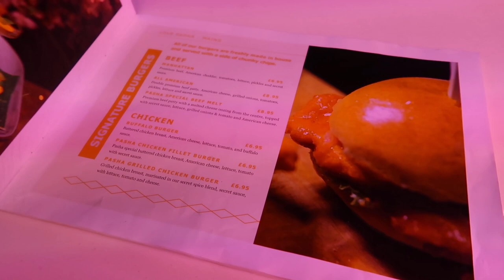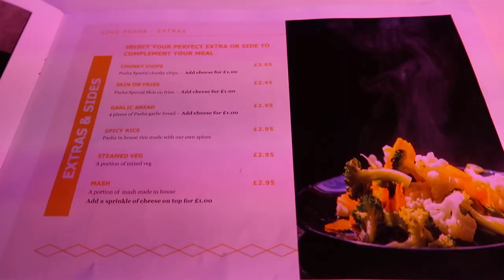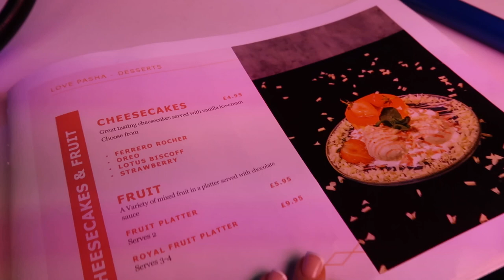Super Glam GRWM for girls Dinner & Drinks! GRWM & Vlog ~ Ellen Elizabeth ♡